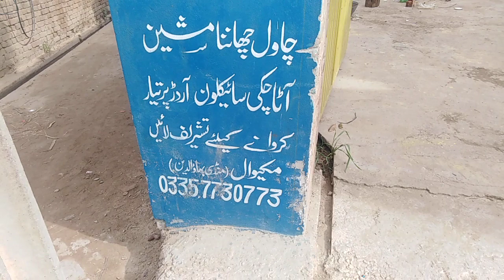ruber rool too pasai problums our us ka hul